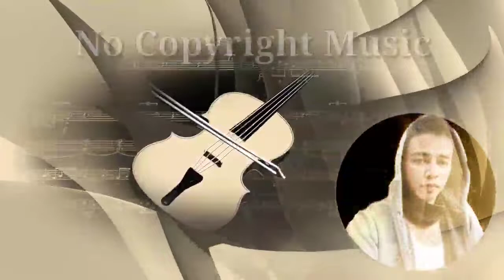NCM - Piano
And also by giving sound of music by making some music video to touch people's heart Entertainment is best way of getting a positive and clean minds. We family made this I Just want to promote this channel to all of you So please subscribe to this channel to get more chance to make and also to help more people to encourage to push their skills. VhanNicoMico.